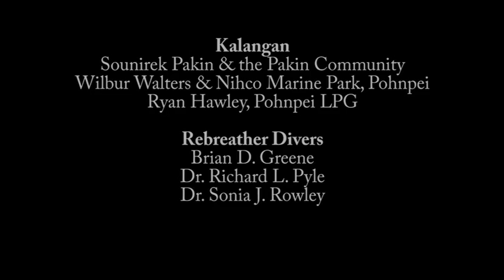Oceanic Atolls & Seamounts: Twilight to the Deep Ocean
A brief compilation of footage presented at the Distinguished Lecture Series given by Dr. Sonia J. Rowley 27th October 2016, The first part includes research filmed from the Twilight Zone of Pohnpei Island, Pakin and Ant Atolls in the Federated States of Micronesia by Dr. Sonia J. Rowley and Dr. Richard L. Pyle, also featuring Brian D. Greene. The second part is a complication of clips mostly by Luis Lamar and some from HURL (Hawai'i Undersea Research Laboratory) on the Geologist seamounts Cook and McCall, and Lōʻihi Seamount, the youngest in the Hawaiian island chain. Enjoy the beautiful corals of the Geologist seamounts and the surprise Pacific Sleeper Shark in Pele's Pit!

The majority of this footage has been taken of areas previously unexplored, and species new to science using cutting edge closed circuit rebreather technology and decades of experience of both rebreathers and by HURL in the Pisces subs. Sub pilots Terry Kerby and Max Cremer, with the latter expedition generously funded by Conservation International led by Dr. Greg Stone and M. Sanjayan. Mahalo nui loa.